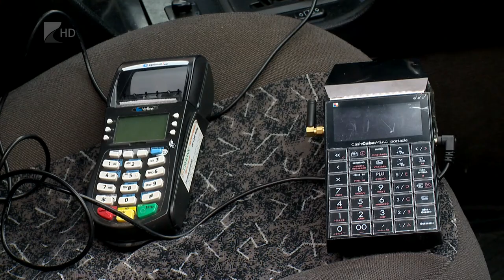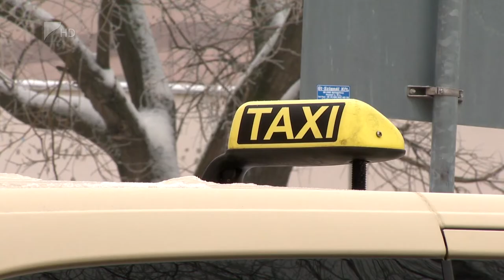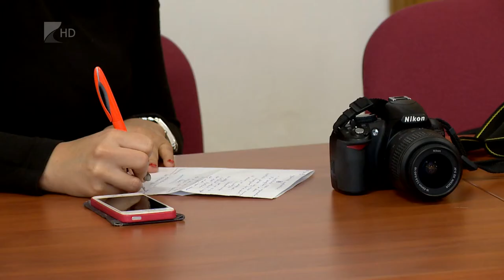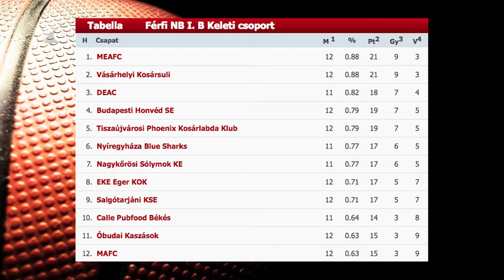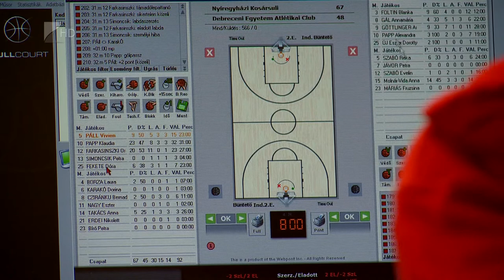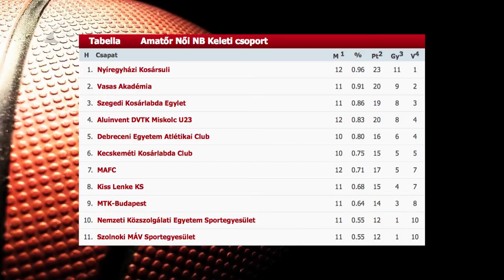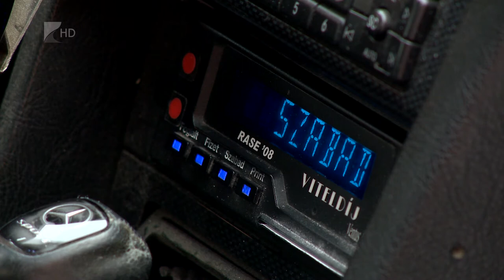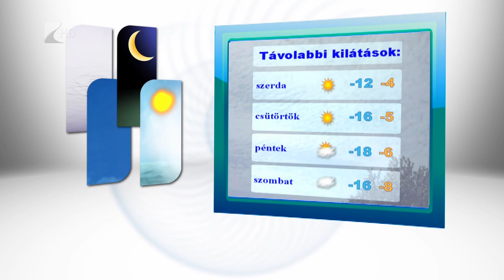Híradó 2017.01.16. - Kölcsey Tv